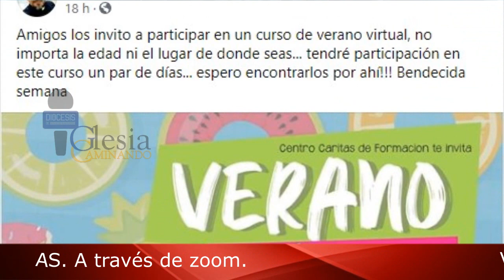IGLESIA CAMINANDO 20-07-20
Tenemos la información más relevante de nuestra iglesia con Daniel Beltrán en IglesiaCaminando

Te dejamos los enlaces para más información

P. SANTIAGO APÓSTOL. Preparativos para su fiesta patronal.

ESPECIAL SANTORAL. Pbro. Tomás Toral "Jesús es maestro sabio".

MONS. RAMÓN CASTRO. Celebración en drive-in.

MENSAJE DE SOLIDARIDAD. Por incendio en fábrica de civac.

RCCES. Avanzada Nacional Virtual 2020 rumbo al ENJES.

P. ASUNCIÓN DE MARÍA. Reflexión sobre la "Hispanidad".

P. S. PEDRO DE VERONA. Peregrinar solidario.

P. SANTA CRUZ. Programa "Hora de la Fe".

MONS. ENRIQUE SUÁREZ. Fallece por COVID-19.

VERANO CARITAS. A través de zoom.

CATEDRAL MARIANITA. Es reconstruida.